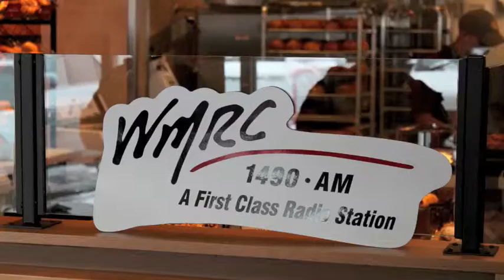WMRC - Massachusetts Radio Station of the Year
Station of the Year